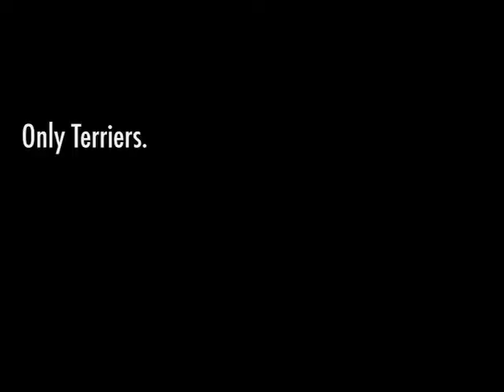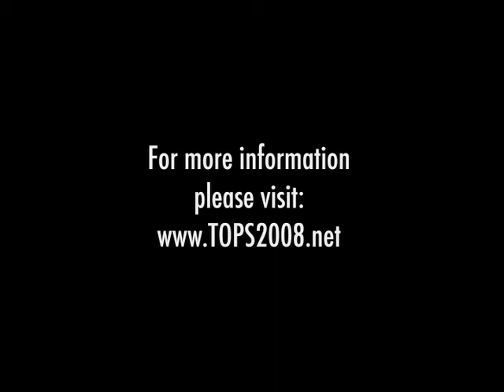Terriers Doing Agility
All different types of terriers doing agility.  Getting ready for the Terriers Only Performance Summit in Greeley